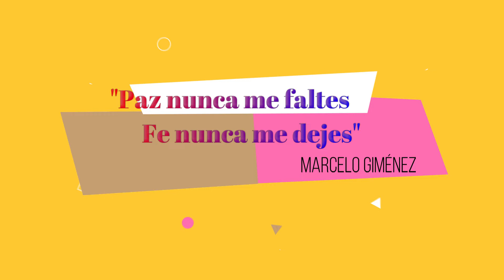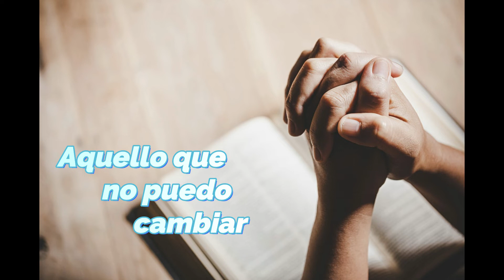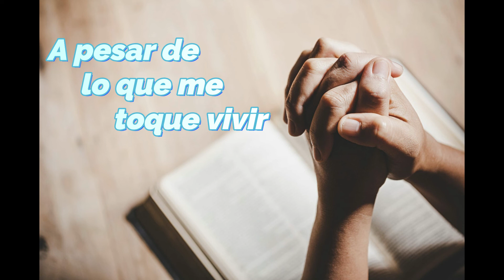"Paz nunca me faltes, fe nunca me dejes"_MFG (Canto de alabanza)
Que siempre puedan encontrar paz, luz y esperanza en Cristo Jesús. Dios los bendiga!!